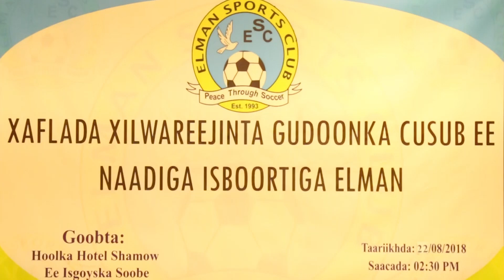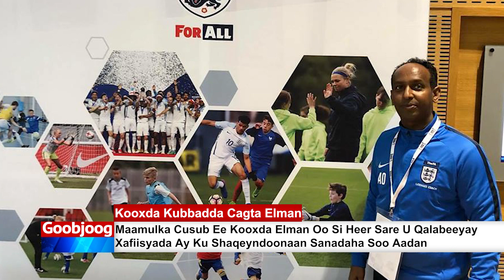Kooxda Elman Oo Yeelatay Hogaanka Cusub AFarta Sano Ee Soo Aadan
Kooxda kubbadda cagta Elman oo ah naadiga ugu guulaha badan kubbadda cagta Soomaaliya ayaa yeelatay maamul cusub waxaana afarta sano ee soo aadan hogaamindoona C/Risaaq Faarax Garooje oo horay ugu soo dheelay kooxaha Madbacada Qaranka iyo Horseed